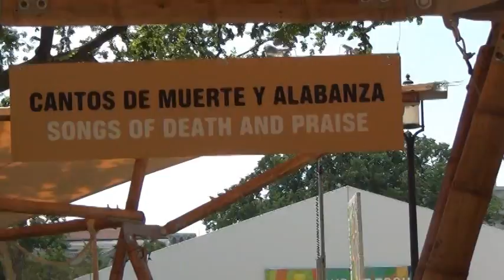La Contundencia Chirimia en el Smithsonian 2011 El Baile de Mely